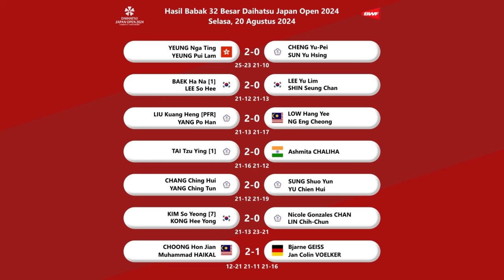HASIL & DRAW BABAK 16 BESAR JAPAN OPEN 2024. LEO/BAGAS KALAHKAN DADDIES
HASIL BABAK 32 BESAR & DRAW BABAK 16 BESAR JAPAN OPEN 2024 HARI INI.